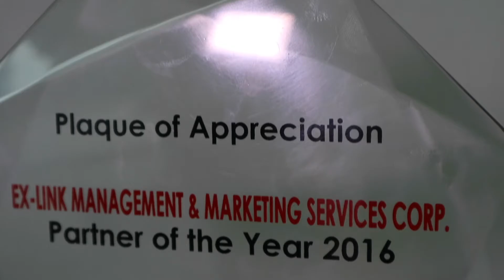Exlinkevents receives partner Plaque of Appreciation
Exlinkevents is one of the top event management companies in the Philippines.

All videos are events produced and managed by Exlinkevents.